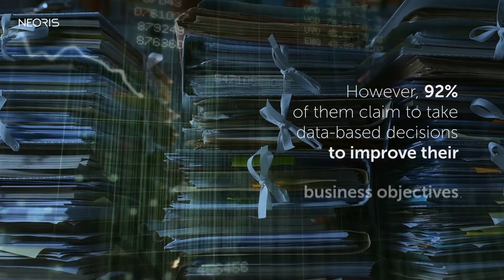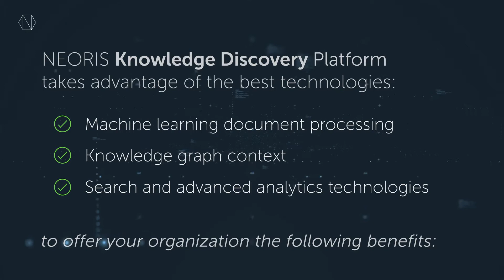Neoris KDP ENG